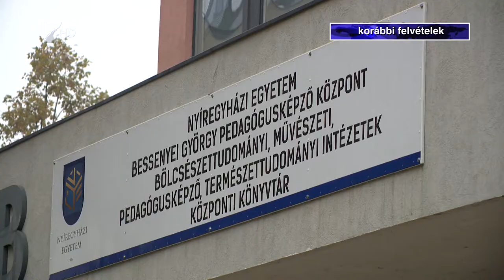Nemzetköziesedik a Nyíregyházi Egyetem - Kölcsey Tv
Tizenöt éve működik a hazai felsőoktatásban a bolognai rendszer. A Magyar Rektori Konferencia szerint időszerű a felülvizsgálata, és várható az átalakítása is. A főiskolák és egyetemek egyelőre a jelenlegi keretek között igyekeznek fejleszteni és a munkaerőpiac igényeire szabni az oktatást.